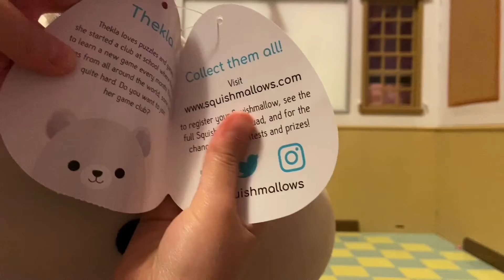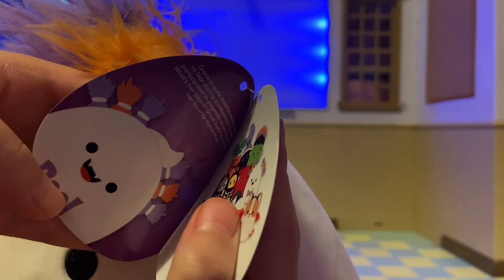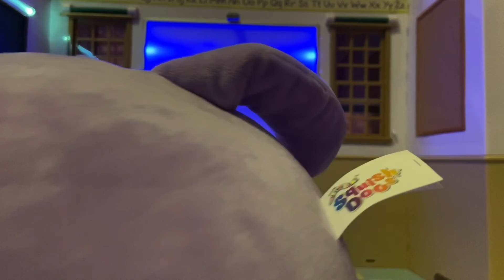Squishville and Squishmallow Haul !!